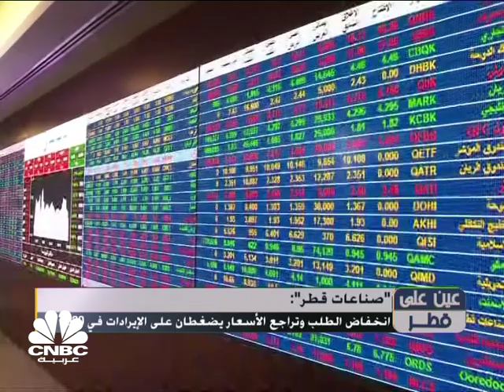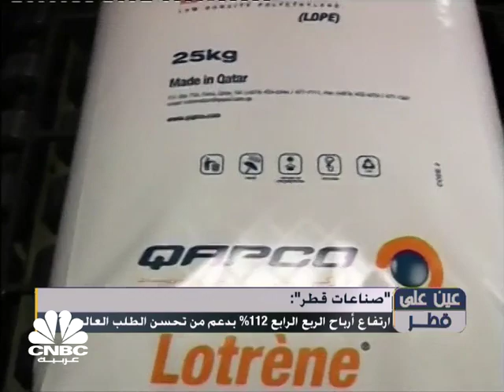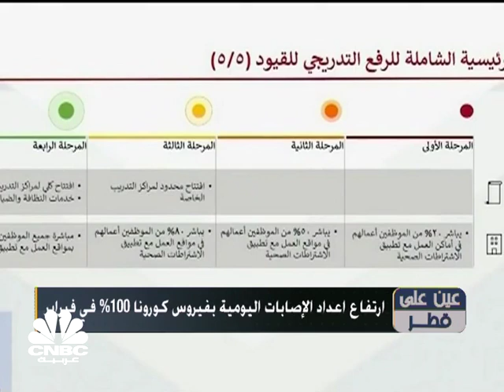عين على قطر/الدين الخارجي لقطر يصل إلى 229 مليار ريال